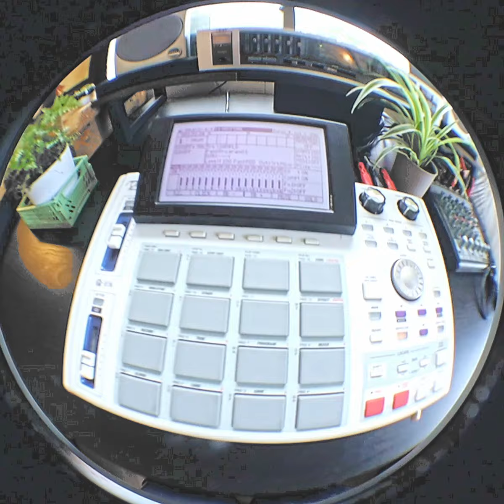boom bap on mpc1000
who the fuck wanna check game. scientifik.

brooklyn based

@authentikbasterd on insta